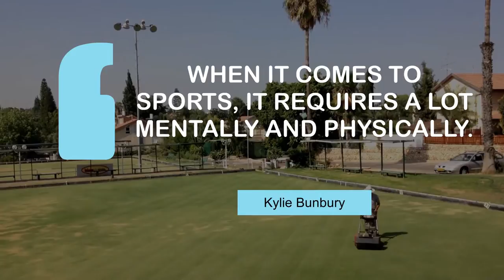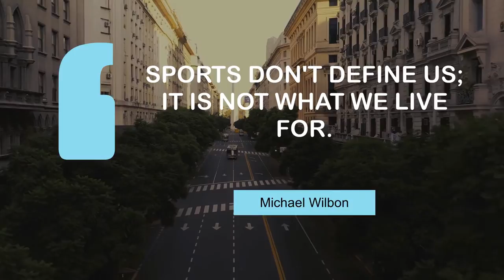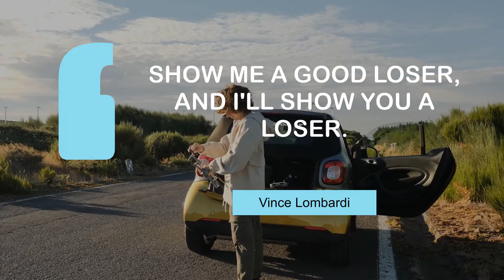Motivating Quotes on Sports | @MyMotivationMantra | Daily Motivation Dose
Life Changing quotes on Sports | Your Daily Motivational Mantra

00:00 I'm a sports guy. Football, God, I flip out. - David Boreanaz
00:23 I think that every single person should play sports. - Donovan Bailey
00:39 When it comes to sports, it requires a lot mentally and physically. - Kylie Bunbury
00:56 Sports don't define us; it is not what we live for. - Michael Wilbon
01:12 Success is where preparation and opportunity meet. - Bobby Unser
01:28 Winners never quit and quitters never win. - Vince Lombardi
01:44 Sports do not build character. They reveal it. - Heywood Broun
02:00 God made me fast. And when I run, I feel His pleasure. - Eric Liddell
02:16 Champions keep playing until they get it right. - Billie Jean King
02:32 Show me a good loser, and I'll show you a loser. - Vince Lombardi
02:48 Don't look back. Something might be gaining on you. - Satchel Paige
03:04 Life is about timing. - Carl Lewis
03:20 To find a man's true character, play golf with him. - P. G. Wodehouse

1 - Odessa Beach
2 - Waves in the ocean(1)
3 - Mowing the lawn
4 - Empty street in Argentina
5 - Ponta de São Lourenço
6 - Running on a pier
7 - A Road That Leads to the Sea
8 - The mountains in Fanal Madeira Island
9 - 4x4 car in the vineyards
10 - Man setting up a drone
11 - Mexico City
12 - A town by the coast
13 - Drone Shot of Praia do Pinhão Beach